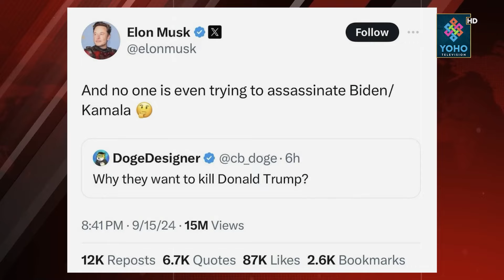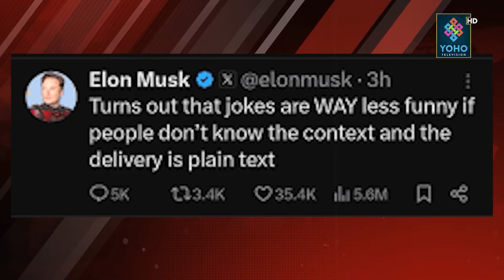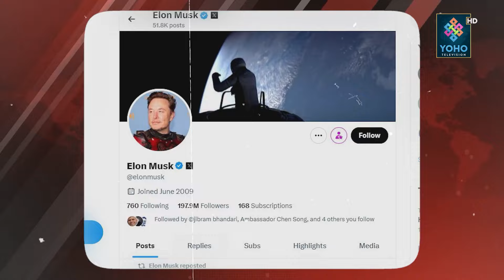एलन मस्क विवादमा, ट्रम्पको पक्षमा लाग्दा फसे, किन डिलिट गरे ट्वीट ?